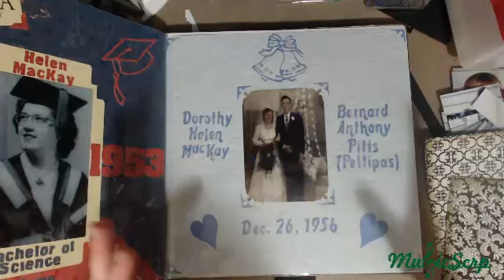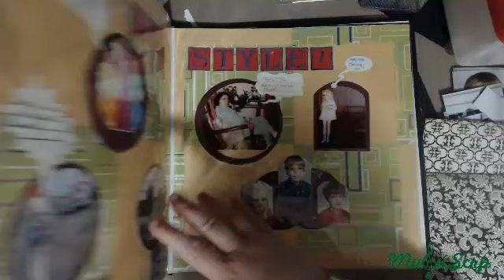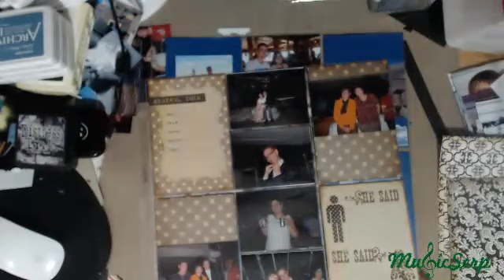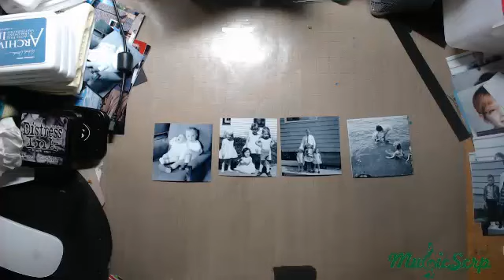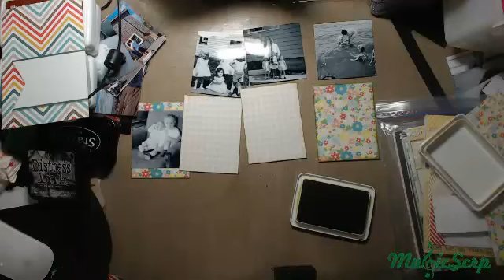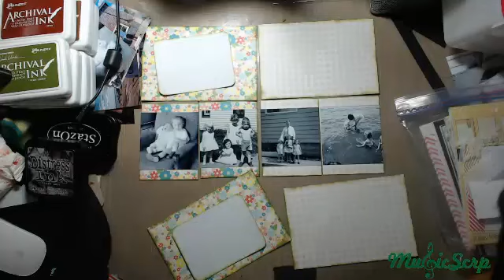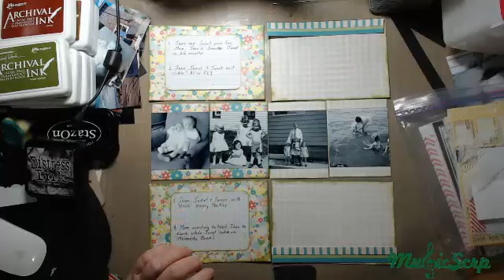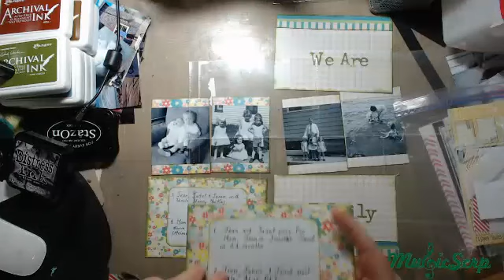Scrapbook Layout Share and Project Life style pages.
Continued sharing the pages from my first ever 12x12 scrapbook that I did when I first started Scrapbooking. Then went on to begin some layouts for my sisters belated Christmas present which is a scrapbook mostly Project life style with some 12x12 layouts included.